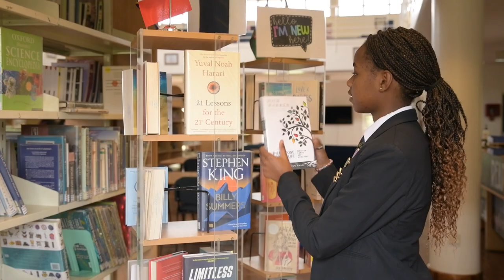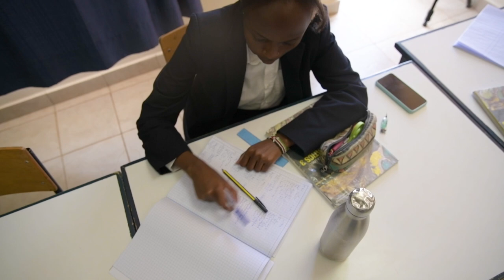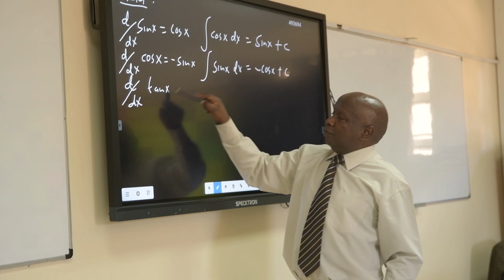Peponi School 13+ Scholarship 2023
Peponi School welcomes applications for scholarships and exhibitions at 13+ entry. The amount of reduction will range from 10% to 30% of tuition fees.